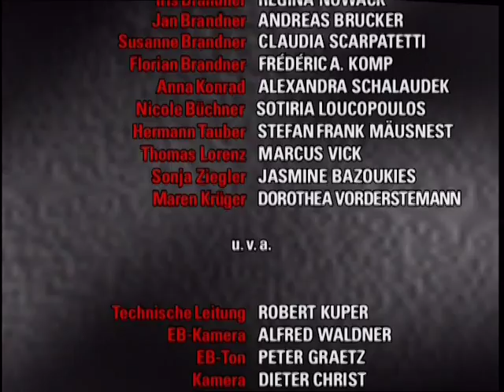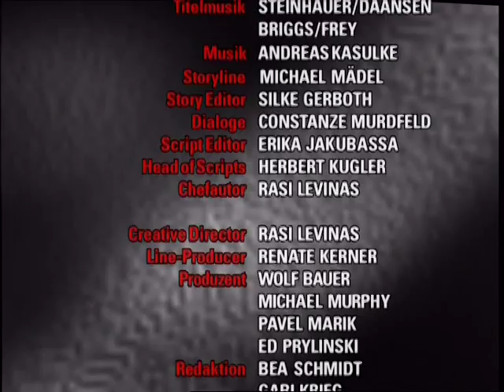Verbotene Liebe - Folge 208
1. Susanne macht ernst mit der lockeren Beziehung zu Thomas.
2. Anna und Florian machen endlich reinen Tisch mit Nadine.
3. Nicole bietet Julia an, bei ihr zu wohnen - doch auch Jan meldet Wünsche an...

1. Susanne beginnt eine Affäre mit Uni-Casanova Thomas Lorenz. Susanne will endlich eine unkomplizierte Beziehung genießen, und der charmante Thomas scheint Susanne dafür ein geeigneter Kandidat. Iris' Kritik daran findet Susanne inkonsequent. Gerade Iris habe doch gemeint, Susanne habe lange genug draufgezahlt in ihren Beziehungen. Als sich eine Gelegenheit bietet, aus Thomas' Stellung an der Uni weiteren Nutzen zu ziehen, zögert Susanne nur kurz.

2. Anna und Florian wollen Nadine besuchen, um mit ihr reinen Tisch zu machen. Um nicht mit der Tür ins Haus zu fallen, wollen sie ihren Besuch per Internet ankündigen. Aber Nadine meldet sich nicht. Will sie, nach ihrer Enttäuschung über ihre letzte Nacht mit Florian nun nicht s mehr von ihnen wissen? Gerade als auch der letzte Versuch, sie zu erreichen, gescheitert erscheint, meldet sich überraschender Besuch bei den Brandners...

3. Nicoles Untermieter erweist sich als furchtbarer Miesepeter. Über alles beschwert er sich. Als er endlich kündigt, ist niemand besonders traurig darüber. Im Gegenteil. Nun kann Nicole der 'heimatlosen' Julia anbieten, zu ihr zu ziehen. Doch mit Julias begeisterten Einzugsvorbereitungen, nehmen auch Nicoles Zweifel zu - wegen ihrer (Nicoles) Liebesbeziehung zu Jan. Und als plötzlich auch noch Jan Nicole seinen Wunsch eröffnet, mit ihr zusammenzuleben, steht die betörte Wohnungsbesitzerin vor einem heiklen Konflikt...